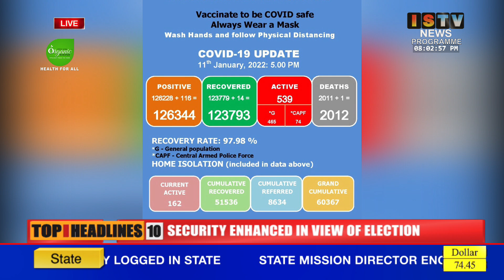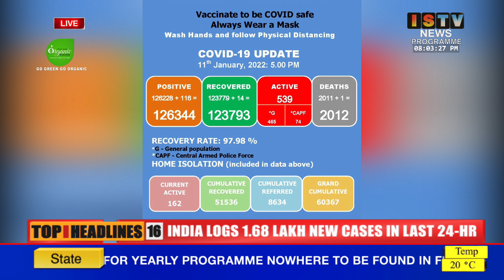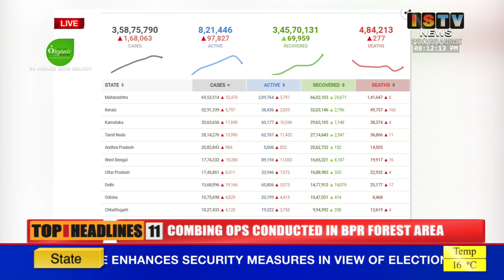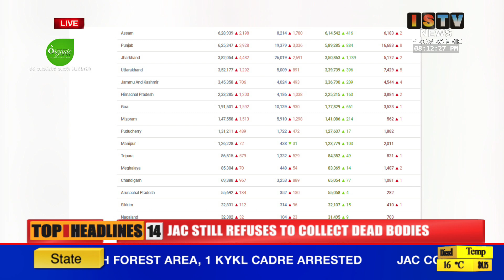8PM ISTV ENGLISH NEWS 11th JAN 2022